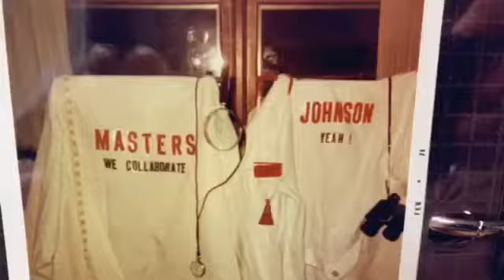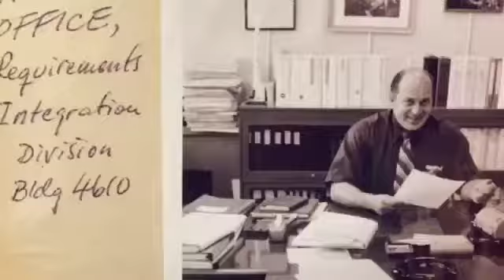John Osborne Aberg 1927-1995